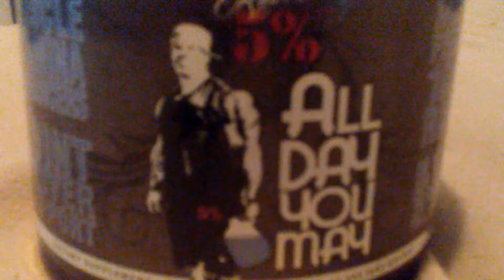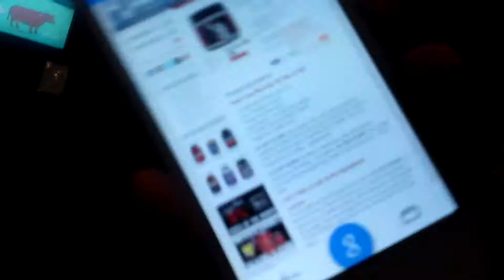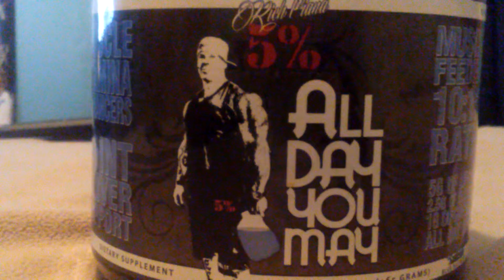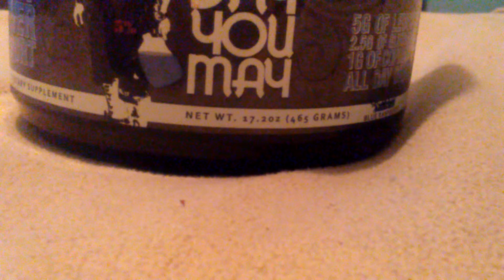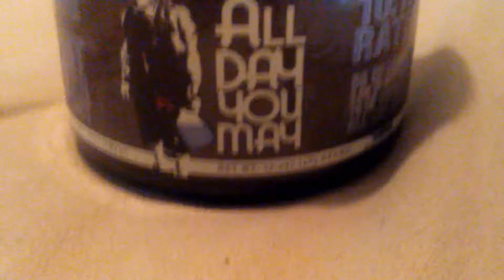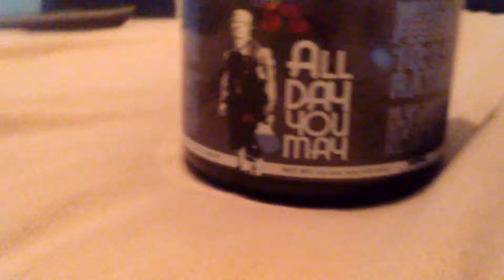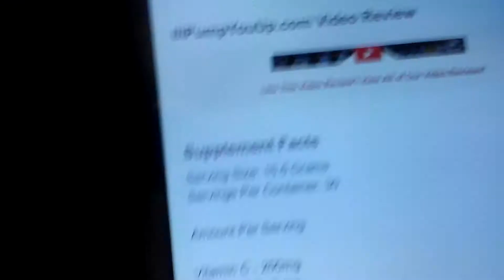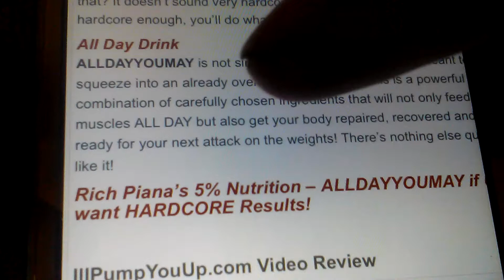Review on all day you may by rich piana